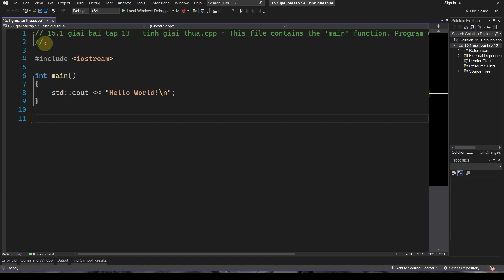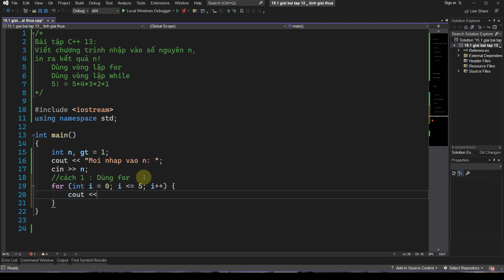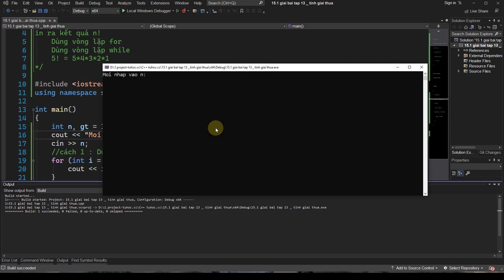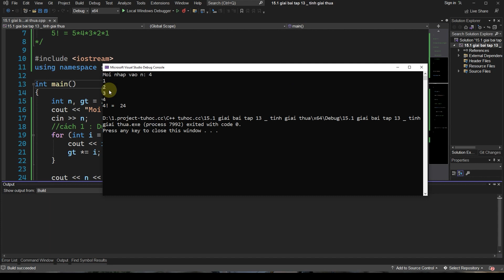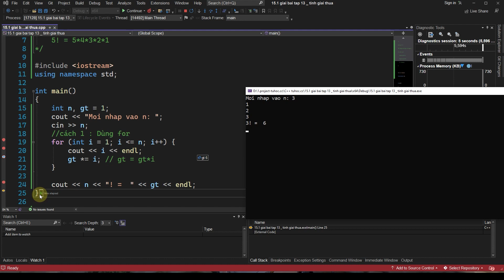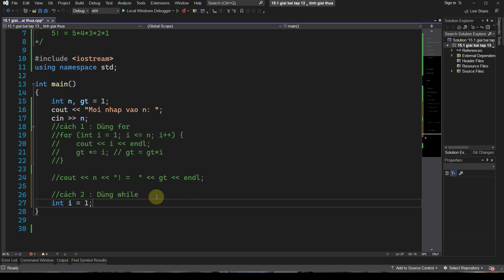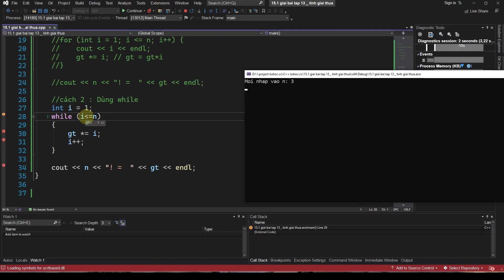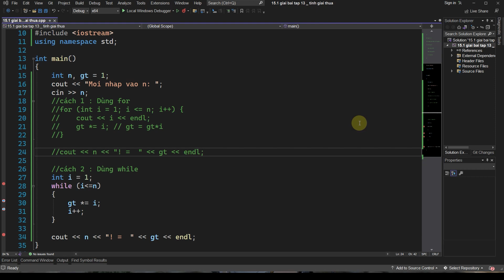15.1 Giải bài tập C++ 13 - Tính giai thừa - hướng dẫn ngôn ngữ c++ 2023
Hôm nay tôi xin giới thiệu đến bạn video mới nhất trên kênh Youtube TuHoc.cc với tiêu đề "Giải bài tập C++ 13 - Tính giai thừa - Hướng dẫn ngôn ngữ C++ 2023". Trong video này, giảng viên sẽ giúp bạn giải quyết bài tập lập trình C++ số 13, về việc tính giai thừa của một số nguyên dương.

Với lời giải thích cụ thể, video sẽ hướng dẫn bạn cách viết mã lệnh trong ngôn ngữ C++ để tính giai thừa một số nguyên dương bất kỳ, từ đó giúp bạn hiểu rõ hơn về cách thực hiện các bài tập lập trình C++. Đặc biệt, nội dung của video được thiết kế cho năm 2023, sẽ giúp bạn cập nhật những kiến thức mới nhất về ngôn ngữ lập trình C++.

Nếu bạn đang học lập trình C++, đang tìm kiếm các bài tập để ôn tập kiến thức, video này sẽ là một tài liệu tham khảo hữu ích cho bạn. Hãy truy cập ngay kênh Youtube TuHoc.cc để xem video mới nhất này và các video học lập trình C++ khác nhé!

more video about :  Giải bài tập C++ 13 - Tính giai thừa - hướng dẫn ngôn ngữ c++ 2023